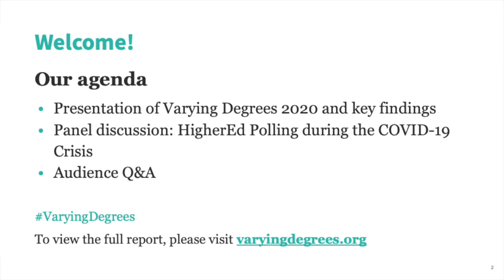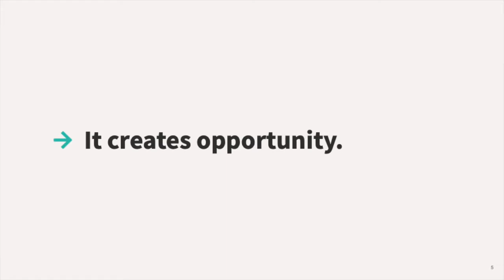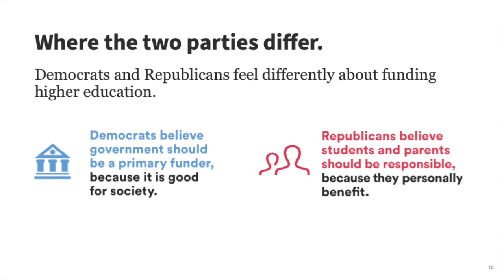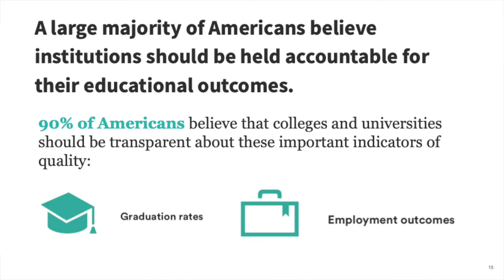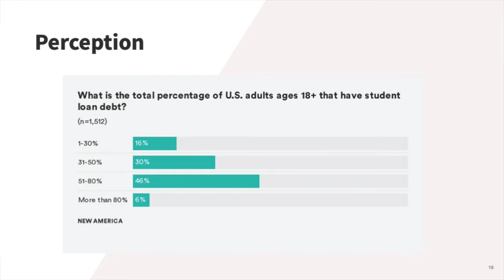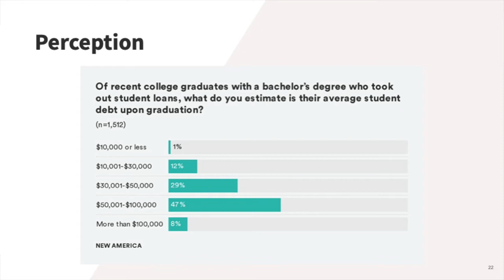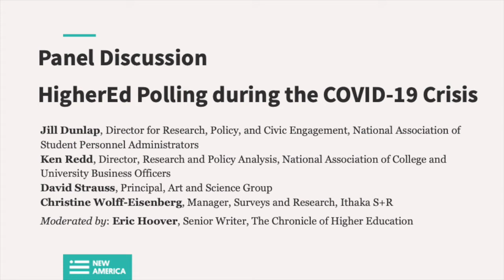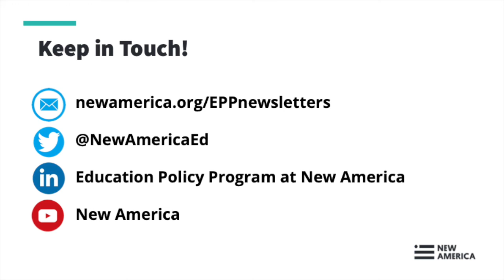Varying Degrees: How Americans Perceive Higher Education in 2020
In the four years since we began to publish Varying Degrees: New America’s Annual Survey on Higher Education, we have seen an economic boom. This year, that boom came to an abrupt and tragic end. Unlike previous recessions, this one has been caused by a global pandemic, and it is unclear how our economy will be able to restart with so many Americans sheltering in place. As restrictions begin to loosen, surely some of the tens of millions of people who have lost their jobs will be able to go back to work. Others, however, will have no job to go back to, as months of social distancing will close many businesses for good.

What will this mean for colleges and universities? It is too soon to say. Most had to shut down their campuses to stop the spread of COVID-19 and rush to remote learning only. While there is hope that some students will be able to return to physical campuses in the fall, many institutions are planning for a fall semester that will be online. No one knows what this will mean for enrollments, which usually peak anytime a recession occurs. Institutions that have been on the financial brink since the last recession will now face closure either over loss of revenue or enormous growth in tuition to cover funding gaps.

Just before the national emergency, Varying Degrees 2020 surveyed 1,512 Americans ages 18 and older to better understand their perceptions of education after high school. It provides an important baseline to judge how attitudes and perceptions change in the face of this public health and economic crisis.

Please join New America’s Higher Education Initiative as we take a closer look at the survey results, and discuss the future of higher education survey research during the COVID-19 national crisis.

Follow the conversation online with VaryingDegrees and by following @NewAmericaEd.

Agenda:

12:00pm Welcome & Presentation of Varying Degrees 2020

Amy Laitinen, @amylaitinen1
Director of Higher Education, Education Policy Program at New America

Rachel Fishman, @higheredrachel
Deputy Director for Research, Education Policy Program at New America

Sophie Nguyen, @SophieSG17
Policy Analyst, Education Policy Program at New America

12:15pm Panel Presentation: Higher Ed Polling During the COVID-19 Crisis

Jill Dunlap, @naspajill
Director for Research, Policy, and Civic Engagement, National Association of Student Personnel Administrators

Ken Redd, @KenReddNACUBO
Director, Research and Policy Analysis, National Association of College and University Business Officers

David Strauss, @artscigroup
Principal, Art and Science Group

Christine Wolff-Eisenberg, @cwolffeisenberg
Manager, Surveys and Research, Ithaka S+R

Eric Hoover, @erichoov (moderator)
Senior Writer, The Chronicle of Higher Education

1:15pm Audience Q & A